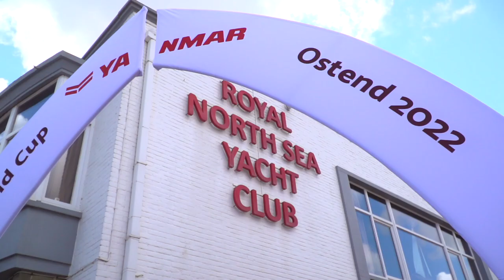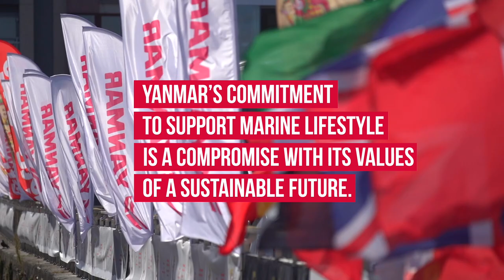Yanmar Dragon Gold Cup 2022